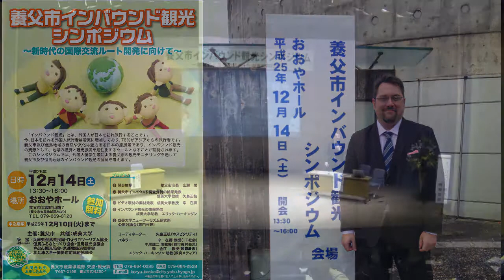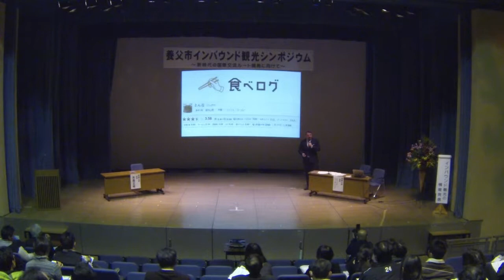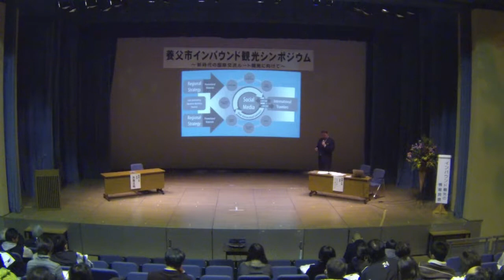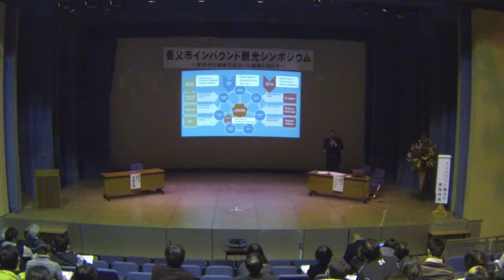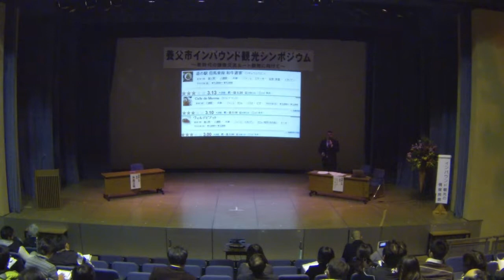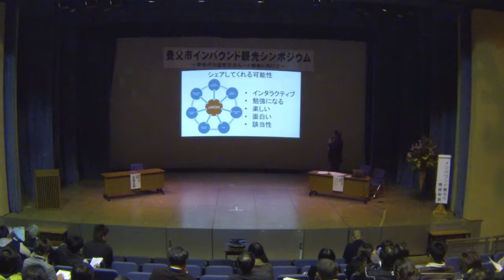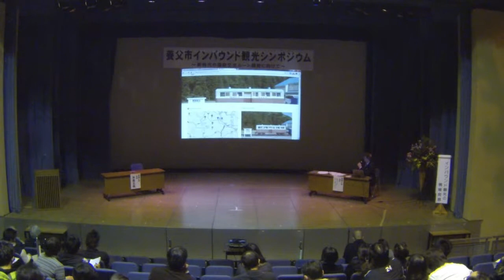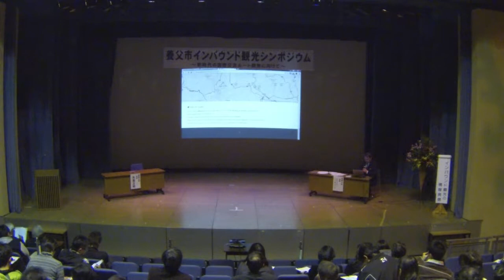養父市インバウンド観光シンポジウム～インターネット口コミで情報発信～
養父市インバウンド観光シンポジウム
～新時代の国際交流ルート開発に向けて～
インターネット口コミで情報発信
Eric Charles Hawkinson　（エリック・ハーキンソン）
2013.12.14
「インバウンド観光」とは、外国人が日本を訪れ旅行することです。
今、日本を訪れる外国人旅行者は着実に増加しており、76%がアジアからの旅行者です。
養父市及び但馬地域の自然や文化は魅力ある日本の原風景であり、インバウンド観光
の資源として、地域の経済と観光振興を活性化するツールとなることが期待されます。
このシンポジウムでは、外国人留学生等による養父市の観光モニタリングを遇して
養父市及び但馬地域のインパウンド観光の展開を考えます。